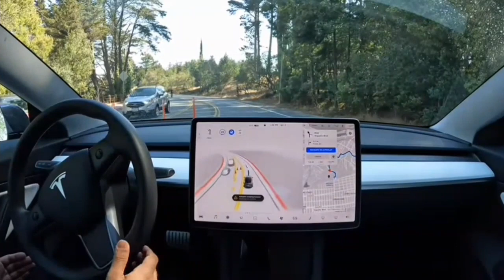Does Tesla FSD Beta 10.2 bring any real change?▷ We show some test issues in 10.1 to see if fixed P4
As Tesla FSD Beta 10.2 rolls out to an increased pool of beta testers, we look at some of the issues present in FSDBeta 10.1 to see if these are now rectified.

Part 4 of the testing shows "report button" cases involving▷stopping, turning, lane choices & speed bumps. Remember, beta testing is primarily to identify any problems in order that they can be fixed in later releases.

Testing Tesla AI Level 2 semi-autonomous driving software release [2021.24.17].

FSDBeta 10 uses Tesla Vision which is a purely camera based system without radar. It's formal title is "Autosteer on City Streets," and it is part of the Full Self-Driving suite of ADAS features managed by the Tesla Autopilot team. (This still also uses autopilot public build for freeway driving).

In this video we deal with the following issues:

• 00:00  Intro
• 00:27  Inappropriate stopping.
• 01:59  Wrong turns.
• 03:43  Too close to road edges.
• 05:37  Bad turns.
• 06:57  Speed bumps.
• 07:46  Incorrect lane choices.

• Part 2: Traffic circles, construction, stopping position & red lights.
• Part 4: Stopping, turning, lane choices & speed bumps.

  Together moving forward to Level 5  🚗

"A chain is only as strong as its weakest link".

If you want to only watch drives that are void of interventions or disengagements, there are hundreds of hours of testing that you are free to peruse on other channels.

Cyber Owners

Louie Tesla

Rocco Speranza

Kim Paquette

Brandonee916

Dennis Pascual

Chuck Cook

Hyperchange

Whole Mars Catalog

Roger K

Tesla Owners Silicon Valley

AI Addict

James Locke